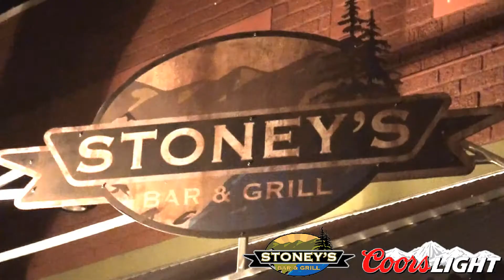Gregg Stone's"Welcome Back To Radio" Party @ Stoney's 8/24/13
Gregg Stone was present at Stoney's Bar and Grill on August 24, 2013 for his "Welcome Back to Radio Party." 107.1 JACK FM is proud to announce that Gregg Stone is back on the airwaves of JACK FM Monday- Friday from 3PM to 7PM.